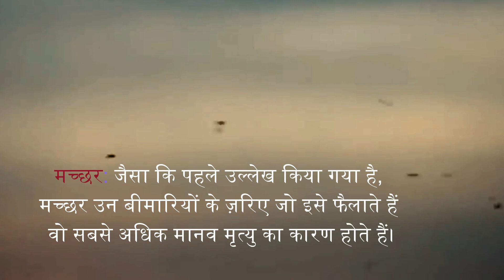dangerousanimals | सबसे छोटा और सबसे खतरनाक जानवर